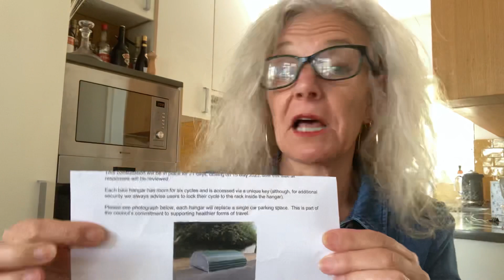XR, dishwasher and cyclists